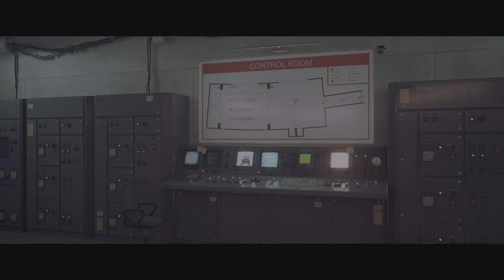Stray FULL GAME (Story Spoilers) - Completed Under 2hrs Part 2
Welcome To GameWithDK

Help the Channel & Sub.

Welcome to my Stray complete walkthrough under 2hrs to complete the platinum trophy on PS5. Even with mistakes & deaths was able to complete under 2hrs for the speed run trophy.

GameWithDK